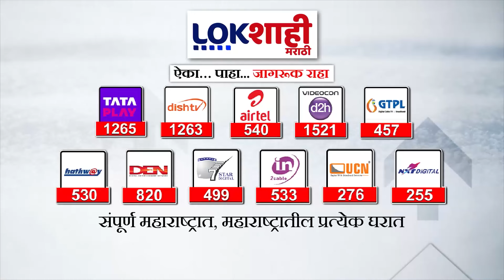Marathi News Headlines | 11AM News Today | Maharashtra Politics | Lokshahi Marathi | OCT 12, 2024